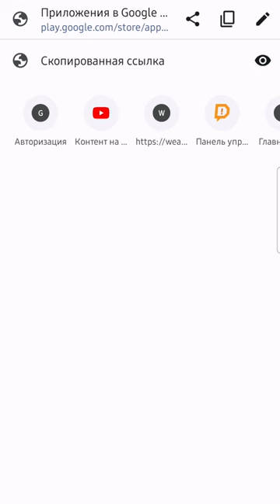Не поддерживается на вашем устройстве, ЧТО ДЕЛАТЬ?